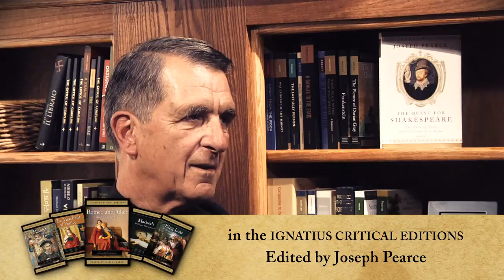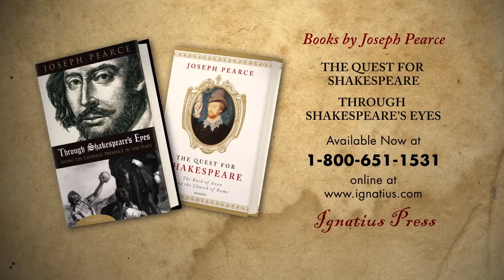Shakespeare: A Conversation with Fr. Joseph Fessio and Joseph Pearce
See Ignatius Press founder Fr. Joseph Fessio, SJ, and renowned biographer and literary critic Joseph Pearce in this wide-ranging conversation on William Shakespeare. Was he a Roman Catholic? How can we interpret his works? Watch and learn!

To order Joseph Pearce's books on Shakespeare and others, go and search for "Joseph Pearce".